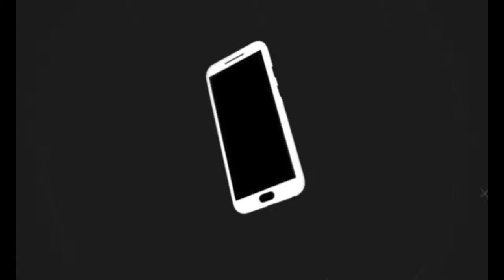Free Xbox Codes - XBOX Code Generator - Updated 2020